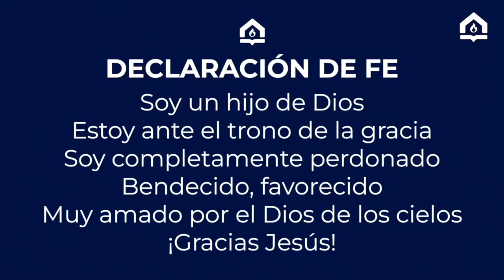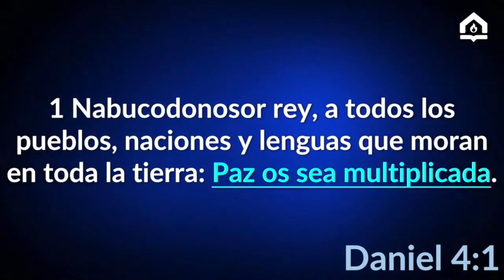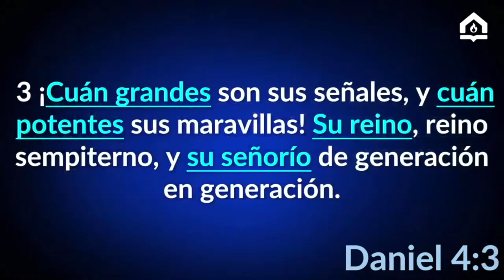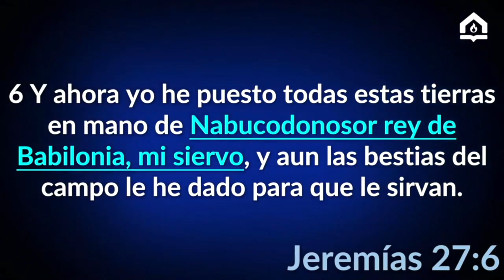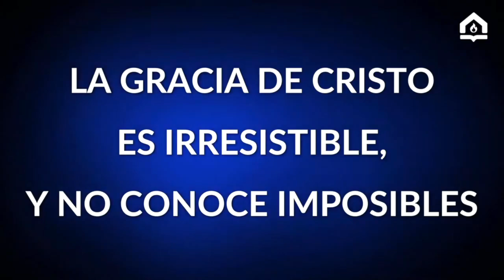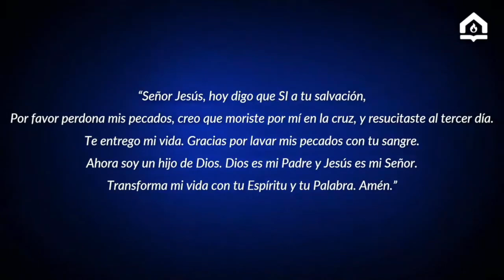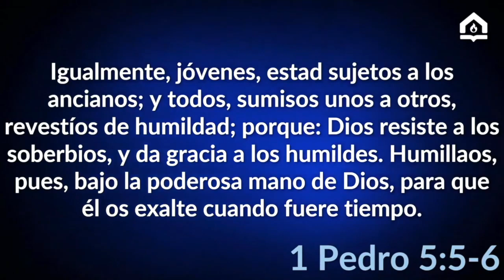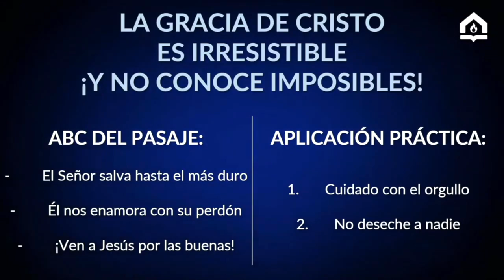El hermano Nabucodonosor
La Gracia de Cristo es irresistible, ¡y no conoce imposibles!

Mensaje predicado en vivo desde el Centro Familiar de Adoración CEFADCHURCH, basado en Daniel 4:1-3